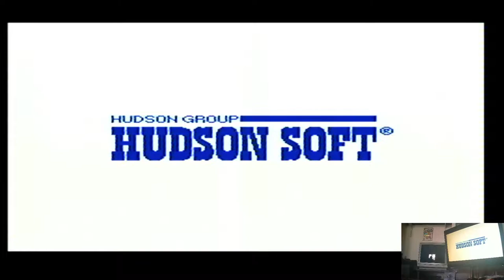Caravan Shooting Collection Star Force Super Nintendo / Super Famicom (SNES) | Original hardware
Caravan Shooting Collection
Star Force